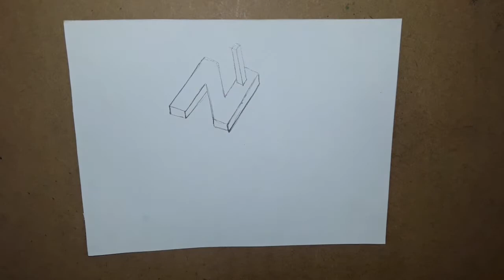Unbelievable 3D drawing N Inside a Wand | Art By Pintu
Unbelievable 3D drawing N Inside a Wand

Aap Sab Is Video Me Janne Ko Milega Ki Aap Ek 3D N Ko wand me Latka Sakte Matlab Ki stick Me

Drowing Latter E | How To Drawing 3D Floating Letter E on paper | 3D Trick Art for Kids on Paper

Very Easy | How To Draw 3D F from Water Mark Color On Paper .Trick Art. Anamorphic Illusion.Graphic

3D Drowin | How to Draw 3D Floating Letter G On Paper | Drawing Letter G | Trick Art | Graphic | 3D

3D Drowin | How to Draw 3D Floating Letter G On Paper | Drawing Letter G | Trick Art | Graphic | 3D

Very Easy | How to Draw 3D Floating Letter H On Paper | Easy Drawing 3D Latter | Trick Art | Graphic

Very Easy!! How To Drawing 3D Floating Letter I #2 Anamorphic Illusion 3D Trick Art on paper

Happy Christmas Day 2017 | How To Draw 3D Santa Claus On Paper. Trick Art | 25 December 2017

Draw 3D Bird | How to Draw 3D Bird From Water Mark On Paper. Trick Art . Pigeon Bird | Best 3D Drow

3D Dolphin Painting | How to Draw a 3D Dolphin Fish In Sea . Tricks Art Illusion | Artistic Graphic